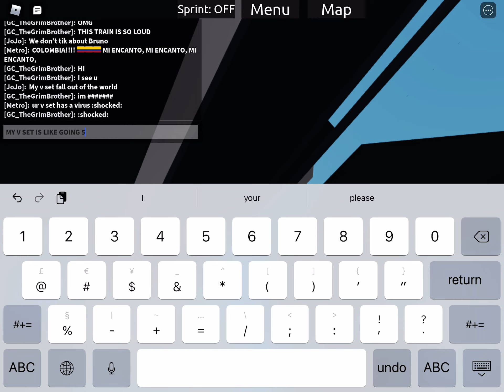V set is well